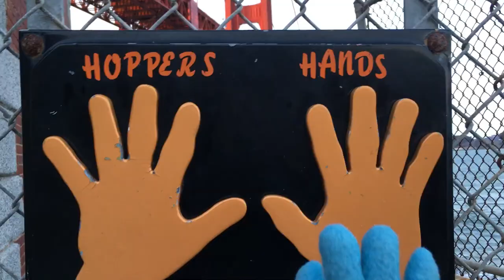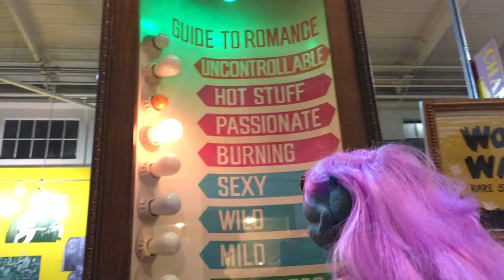Patsy in San Francisco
Patsy May explores the city by the bay. And meets some crazy characters on the way!